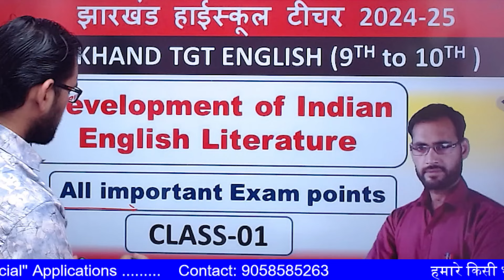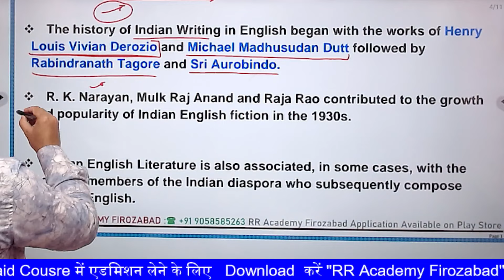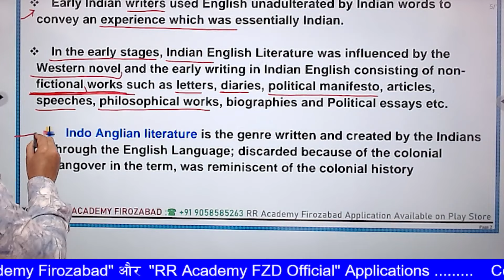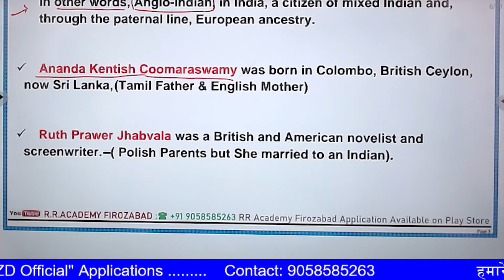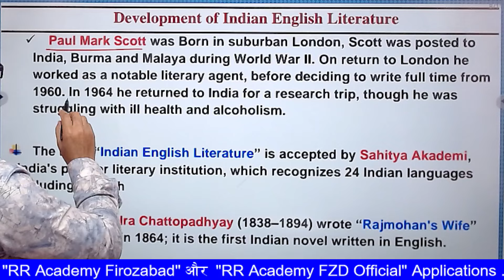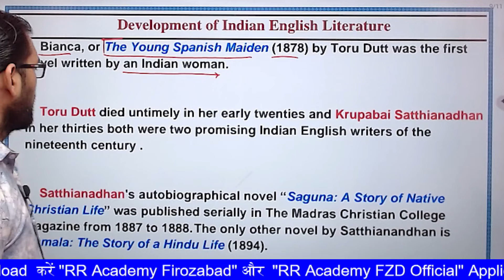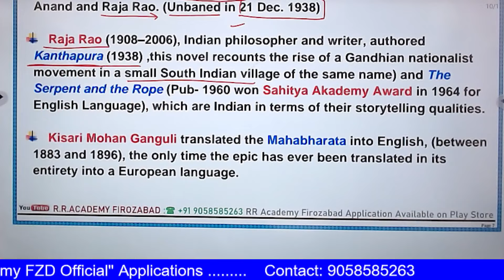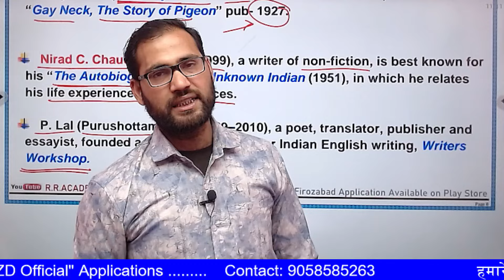JSSC TGT ENGLISH 2024 | Development of Indian English Literature | Jharkhand TGT English new Vacancy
JSSC TGT ENGLISH 2024
Jharkhand TGT ENGLISH (9 to10) | Development of Indian English Literature
Jharkhand TGT ENGLISH Classes
Development of Indian English Literature
Indian English Authors
Indian english writings
Jssc tgt english 2024-25
rr academy firozabad